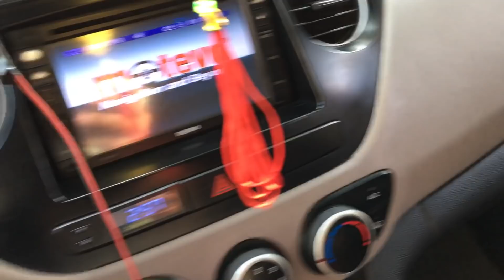I10 2014 giá 230 tr, chiếc xe nhỏ gọn ít xăng giá tốt!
Hyundai i10 đời 2014 số sàn,  máy 1.0 ,5 chỗ, tiết kiệm nhiên liệu